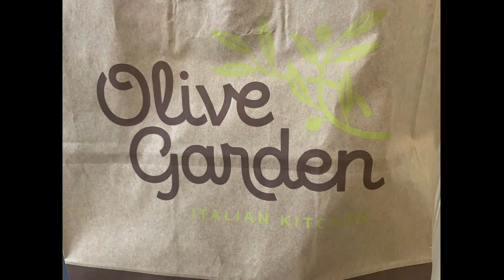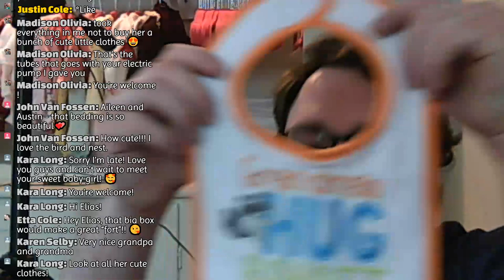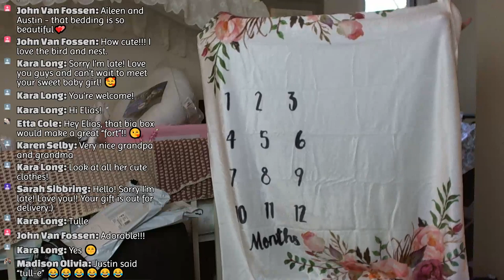The Cole's Virtual Baby Shower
Come Join us for our virtual baby shower!